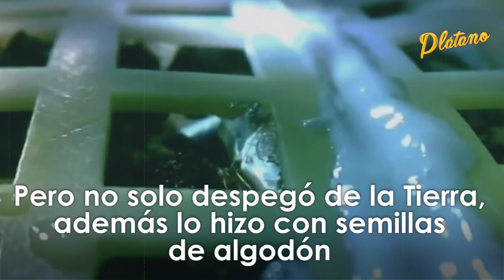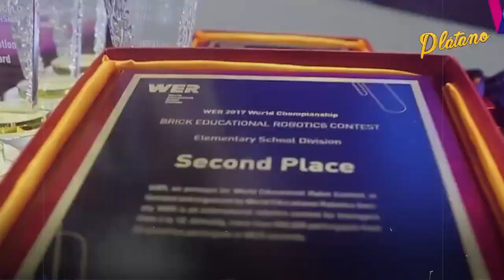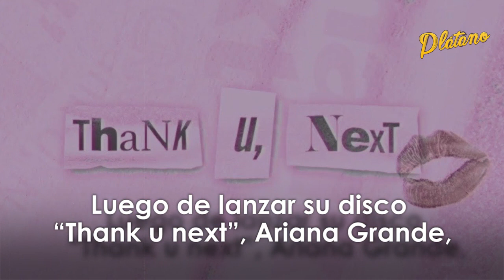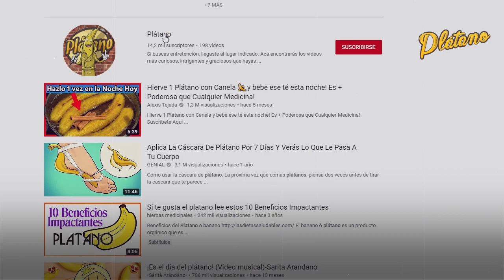Los momentos que marcaron el 2019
Este año estuvo marcado por varios acontecimientos que dejaron huella para la historia mundial como el hallazgo de una tortuga extinta, un proceso político contra el presidente de Estados Unidos y mucho, mucho más.